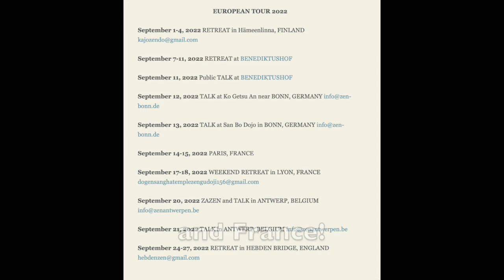Buddhist Home Altars and Me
September 7-11, 2022 RETREAT at BENEDIKTUSHOF
September 11, 2022 Public TALK at BENEDIKTUSHOF
September 14-15, 2022 PARIS, FRANCE